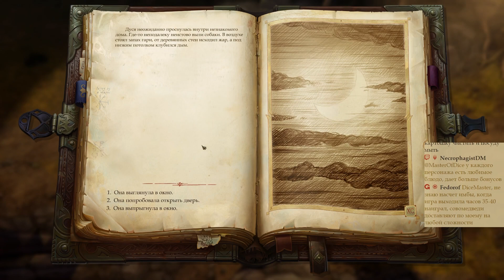Pathfinder: Kingmaker - Часть 17 (Бой с Тартуччио)